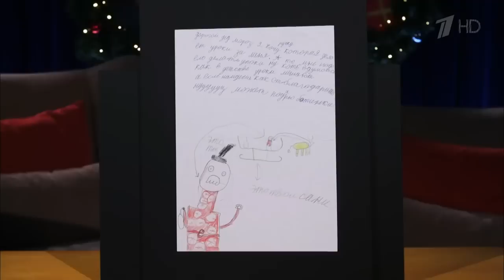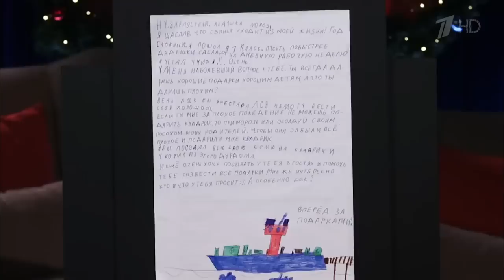Вечерний Ургант. Взгляд Снизу на письма Деду Морозу (13.12.19)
Герои рубрики «Взгляд Снизу» — воспитанники Детского Продюсерского Центра «ИМЕНА Продакшн».

Детский Продюсерский Центр «ИМЕНА Продакшн» помогает ребенку развить свои способности, раскрыть его индивидуальность, максимально реализоваться. Детский центр предлагает ребенку возможность посещать различные кастинги, участвовать в съёмках рекламных роликов на телевидении и в кино. В центре проводятся занятия и мастер-классы по вокалу, хореографии, актерскому мастерству с артистами шоу-бизнеса.